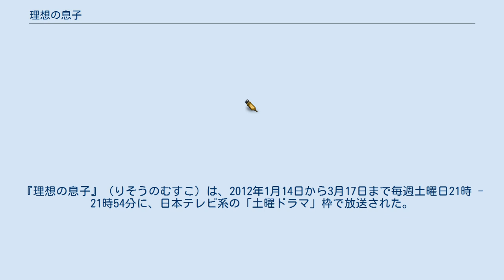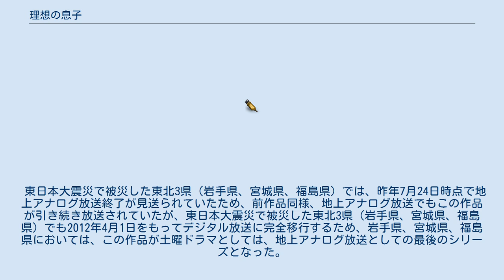理想の息子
『理想の息子』（りそうのむすこ）は、2012年1月14日から3月17日まで毎週土曜日21時 - 21時54分に、日本テレビ系の「土曜ドラマ」枠で放送された。
 「三度の飯よりも母が好き」というマザコン高校生と、「私のために家を買え!」と心の中で叫び続けながら息子を思うように操縦する母親を描いたコメディ。
 Hey! Say! JUMP及びNYCの山田涼介と鈴木京香のダブル主演で、脚本は野島伸司が手掛けた。
 最終回で写る三船と内山の卒業証書の生年月日から劇中での時間軸は2011年1-3月になる。
 鈴木大地はマザコン（？）だが、成績優秀で有名進学校『明風学園』に通っていた。
ある日、母親の海が不良たちの多い男子高『海王工業高校』の学食で働き始める。
そこで働き始める母の危機を感じた大地は進学校から海の通う高校へ転校するが、不良たちに巻き込まれてしまう。
不良たちに巻き込まれながらもその不良たちを変えていこうと努力する大地の奮闘物語である。
 札付きの不良たちが通う超ヤンキー高校。
一部の登場人物の苗字は必殺技を繰り出す際に背景に現れる動物の名前が使用されている。
 東日本大震災で被災した東北3県（岩手県、宮城県、福島県）では、昨年7月24日時点で地上アナログ放送終了が見送られていたため、前作品同様、地上アナログ放送でもこの作品が引き続き放送されていたが、東日本大震災で被災した東北3県（岩手県、宮城県、福島県）でも2012年4月1日をもってデジタル放送に完全移行するため、岩手県、宮城県、福島県においては、この作品が土曜ドラマとしては、地上アナログ放送としての最後のシリーズとなった。